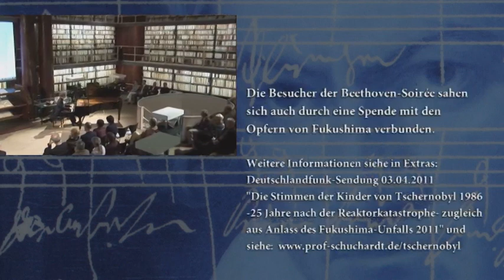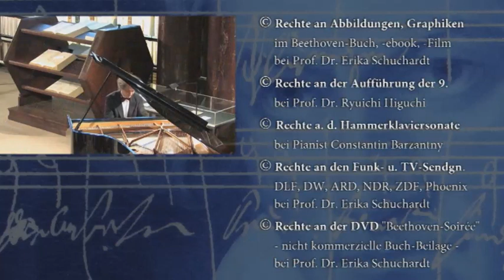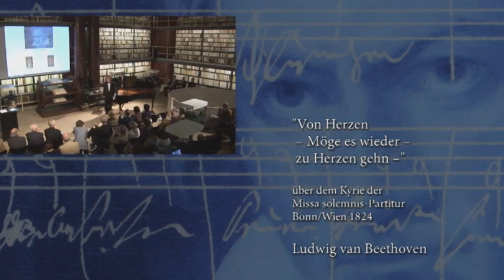Beethoven Soirée+Deu+06 Musikalischer+Ausklang+Pianist+C Barzantny